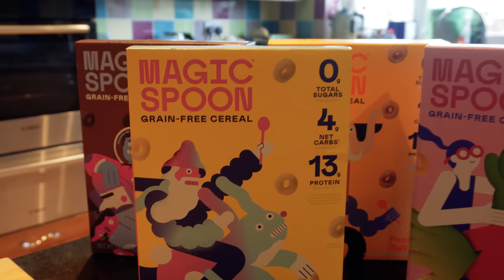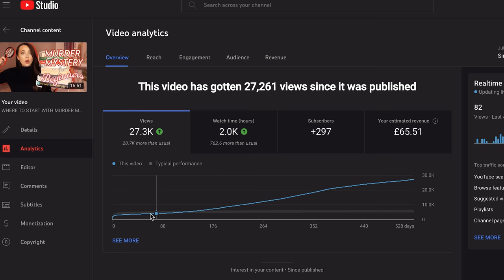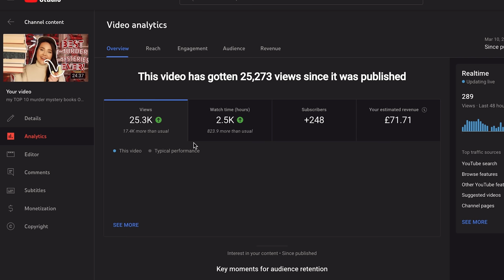REACTING to my 2022 reading goals and SETTING goals for 2023!